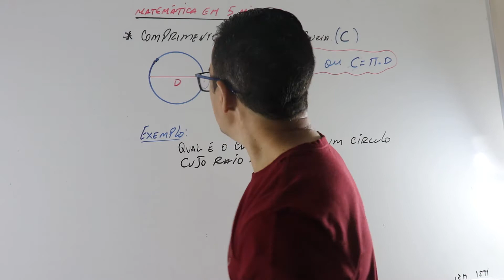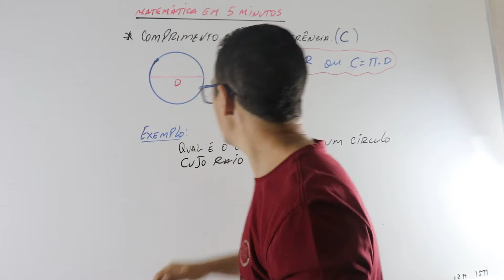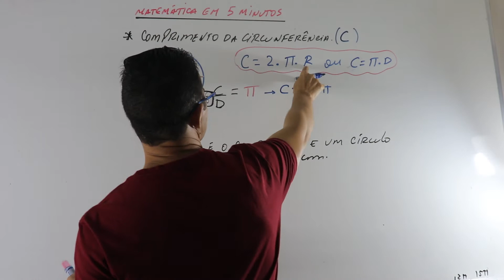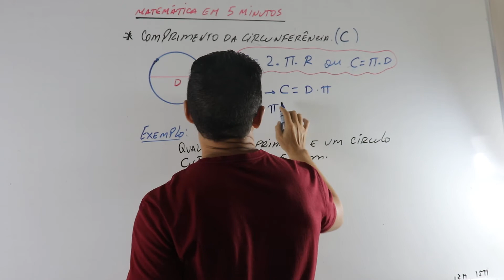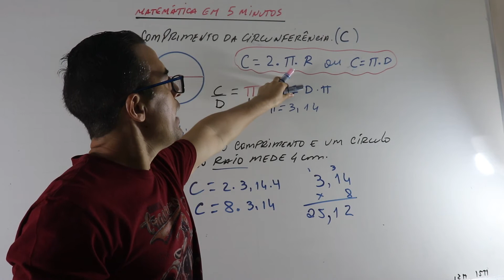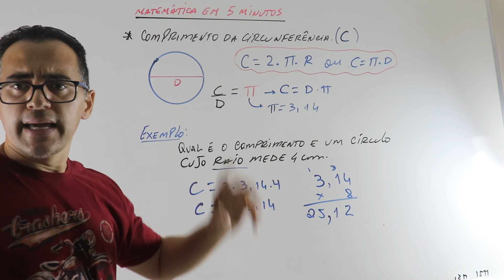MATEMÁTICA EM 5 MINUTOS COMPRIMENTO DA CIRCUNFERÊNCIA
Sabes calcular o comprimento da circunferência? Neste vídeo vamos rever esse tópico.